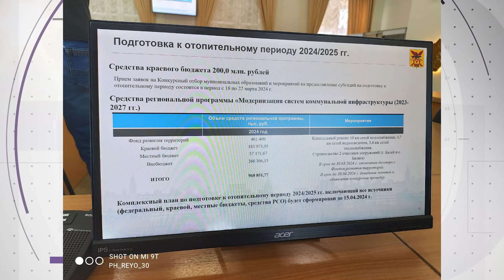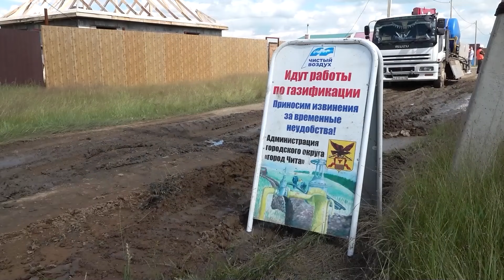13 тысяч частных домов Читы могут получить газ в июне 2024 года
На оперативном совещании в правительстве Забайкалья сегодня обсуждали новые поправки в краевой бюджет на 2024 год. У региона появились дополнительные 1,2 миллиарда рублей. Затронули и вопрос газификации - в планах пустить газ в 13 тысяч домов уже в сентябре этого года. Подробнее об этих и других темах расскажет Григорий Онипер.